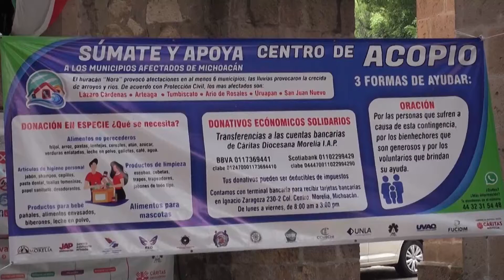Asociación 'Caritas' entregará víveres a afectados por Nora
🔴 "Se puede trabajar juntos y unificar fuerzas ante la adversidad"; Con el fin de llevar apoyo a los afectados por el huracán 'Nora', La Asociación Caritas entregará 2 camiones llenos de víveres a las familias vulnerables de la costa michoacana.
Amairani Gutiérrez | Canal 13 Michoacán